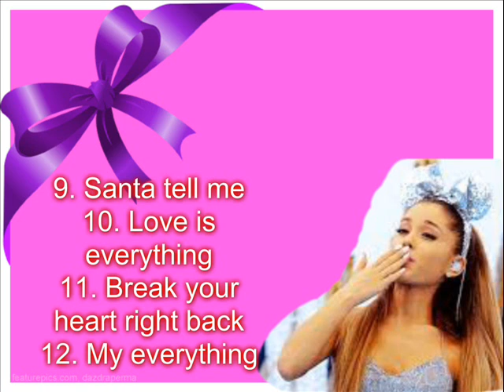Top 20 9-12 of Ariana Grande